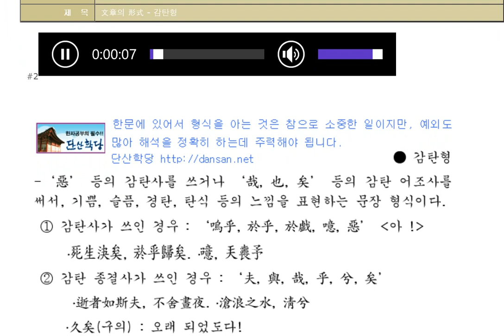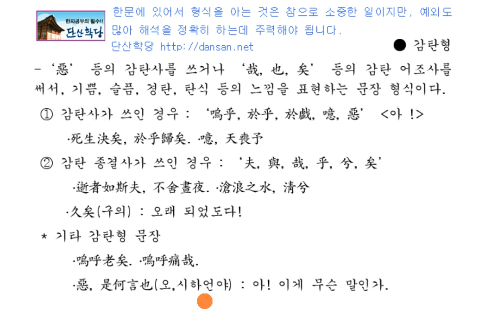한문 문장의 형식 01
감탄형 문장의 해석 방법